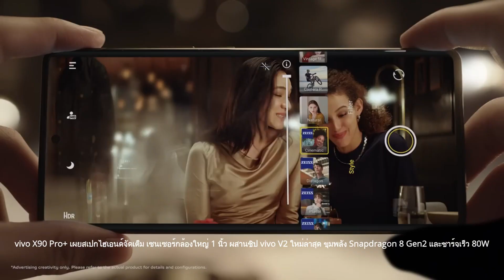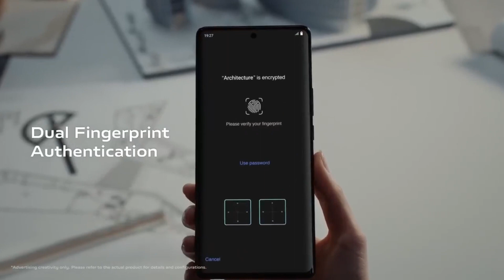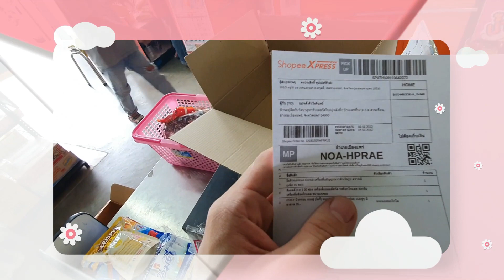vivo X90 Pro+ เผยสเปกไฮเอนด์จัดเต็มกล้องใหญ่ 1 นิ้ว ผสานชิป vivo V2 ใหม่ ขุมพลัง Snapdragon 8 Gen2